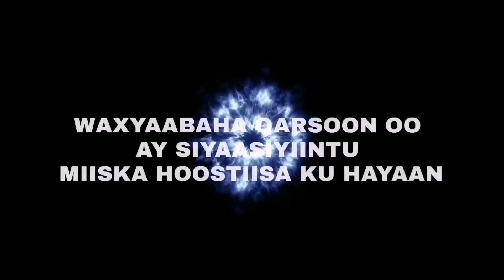CAAWINAAD MISE AARGOOSI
JARMALKA yukreeyn